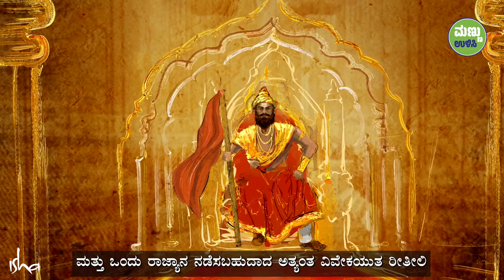ಛತ್ರಪತಿ ಶಿವಾಜಿ ಮಹಾರಾಜರು ಕೇಸರಿ ಧ್ವಜವನ್ನೇ ಬಳಸಿದ್ದೇಕೆ? | Sadhguru on Chhatrapati Shivaji Maharaj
ಛತ್ರಪತಿ ಶಿವಾಜಿ ಮಹಾರಾಜರು ಹೇಗೆ ತಮ್ಮ ಇಡೀ ರಾಜ್ಯವನ್ನೇ ತಮ್ಮ ಗುರುಗಳ ಪಾದಕಮಲಗಳಲ್ಲಿಟ್ಟರು ಎನ್ನುವ ಕಥೆಯನ್ನು ಸದ್ಗುರುಗಳು ವಿವರಿಸುತ್ತಾರೆ.